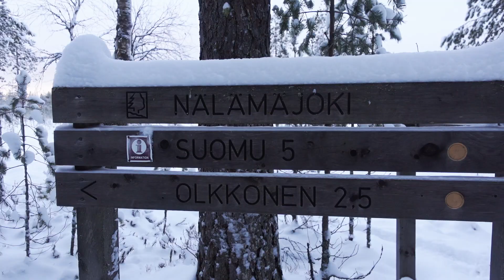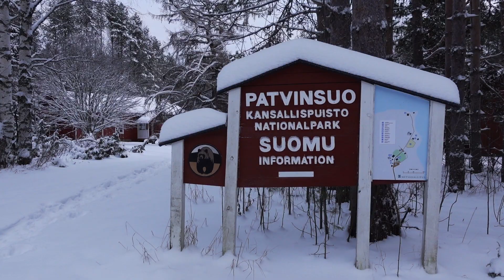Pakkasella Patvinsuolla - Talven ensimmäinen hiihtoretki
On joulukuun alku ja pakkanen paukkuu koko Suomessa. Minä ja Mikael pakkasimme metsäsukset mukaan ja lähdimme kolmeksi yöksi Pohjois-Karjalaan, Patvinsuon kansallispuistoon hiihtämään. Poskia pureva tuuli puhaltaa avosuolla, sukset kastuvat ja illat leirissä ovat pitkiä näin joulukuussa. Matalalle yltävä aurinko kuitenkin paistaa päivällä upeasti ja tunnelma talviretkellä on huipussaan. Ihanaa oli päästä pitkästä aikaa hiihtämään!

Kiitos kun katsoit videon ja toivottavasti tykkäsit :)
Kanavani sai tämän reissun aikana ensimmäiset 1000 -tilaajaa rikki! Kiitos siitä kaikille mun Viima ulkona -kanavani tilanneille. Jos et ole vielä kanavaa tilannut ja tykkäät näistä videoista, niin vielä ehtii hyvin mukaan!